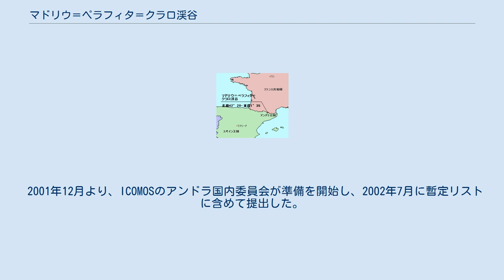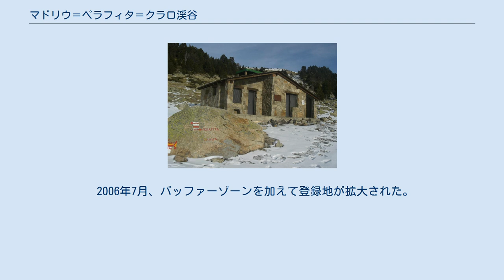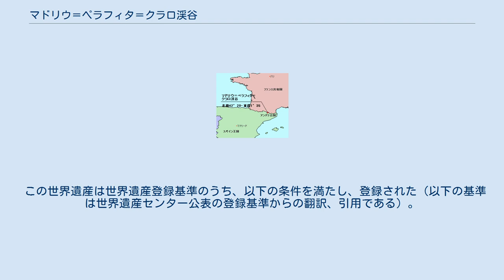マドリウ＝ペラフィタ＝クラロ渓谷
マドリウ＝ペラフィタ＝クラロ渓谷（カタルーニャ語:Vall del Madriu-Perafita-Claror）はアンドラ公国の南部に位置する。
2004年にユネスコ世界遺産の文化遺産に登録され、2006年に登録地が拡大された。
 マドリウ＝ペラフィタ＝クラロ渓谷は、アンドラの南部、アンカム、アンドラ・ラ・ベリャ、サン・ジュリア・デ・ロリア、エスカルデス＝エンゴルダニの4つのパロキアにまたがっており、国土面積の9パーセント（4247ヘクタール）を占めている。
 岩山や氷河、森林、湖といったピレネー山脈の自然の中に、集落や牧草地、山小屋、鉄の精錬所跡などが点在しており、700年以上にわたって山岳地域の人々が営んできた生活の文化的景観を世界遺産としたものである。
 2001年12月より、ICOMOSのアンドラ国内委員会が準備を開始し、2002年7月に暫定リストに含めて提出した。
 2003年1月、アンドラ政府関係者（文化、農業、環境の各大臣）とアンカム、アンドラ・ラ・ベリャ、サン・ジュリア・デ・ロリア、エスカルデス＝エンゴルダニの各市長がマドリウ＝ペラフィタ＝クラロ渓谷保護管理憲章に共同調印し、正式に世界遺産への登録をユネスコに申請した。
なお、当初の登録名候補（英語）は「マドリウ＝クラロ＝ペラフィタ渓谷 (Madriu-Claror-Perafita Valley)」であったが、後に現在の順番に変更されている。
 2003年3月、ユネスコ世界遺産委員会が申請を正式受理、同年10月よりICOMOSおよびIUCNによる現地調査が開始された。
 2004年7月1日、第28回世界遺産委員会（中国、蘇州）において、文化遺産として正式登録された。
 2006年7月、バッファーゾーンを加えて登録地が拡大された。